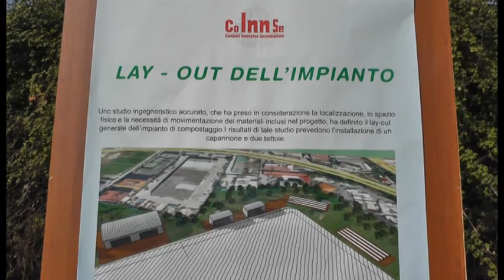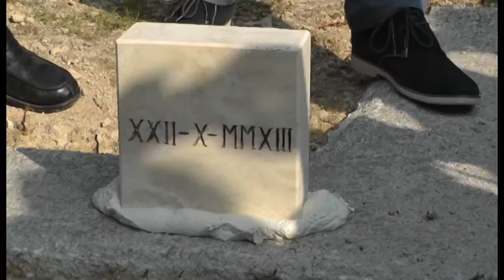Napoli - Centro di compostaggio nel carcere di Secondigliano -live- (22.10.13)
- Napoli. Martedì 22 ottobre, alle ore 12, al Centro Penitenziario di Napoli a Secondigliano, alla presenza del vicesindaco Tommaso Sodano, del provveditore regionale all'Amministrazione penitenziaria, Tommaso Contestabile, e del direttore del carcere di Secondigliano, Liberato Liguori, si è tenuta la cerimonia per la posa della prima pietra dell'impianto di compostaggio realizzato all'interno del centro. Il progetto, presentato dalla cooperativa sociale "Secondigliano Recuperi", in collaborazione con il Centro penitenziario di Napoli-Secondigliano, permetterà la realizzazione del primo impianto di compostaggio aerobico nel Comune di Napoli. Sono intervenuti il presidente del Tribunale di Sorveglianza, Carmine Antonio Esposito, ed il Garante dei detenuti Adriana Tocco. (22.10.13)